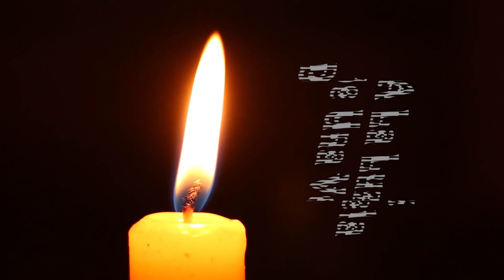Puros Guitarrazos En Vivo - Coka y Sus Guitarrazos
Que Bonita Es Mi Ranchera, Con Sus Ojos Provincianos. !!!🎸🎸
Tema: OJITOS PROVINCIANOS & A LA LUZ DE UNA VELA
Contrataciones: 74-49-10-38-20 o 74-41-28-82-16